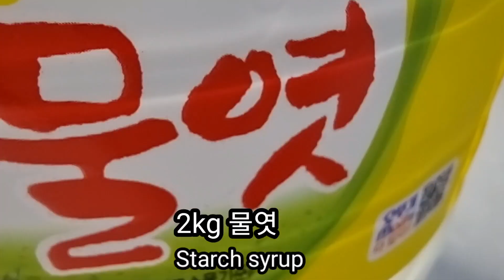빡빡해진 고추장 맛있게 고치기~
빡빡해진 고추장 (햇볕에 굳어졌다면~)
물엿 2kg

♡ 응달에 ( 선선한 곳) 놔도 상관 없습니다